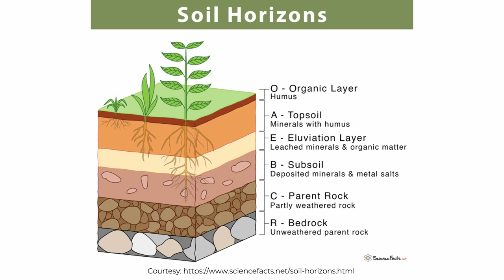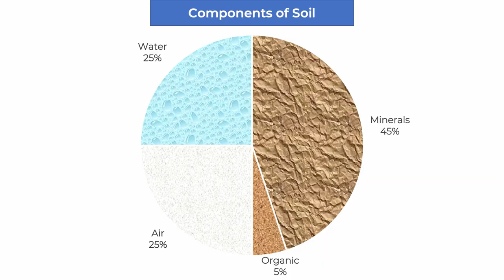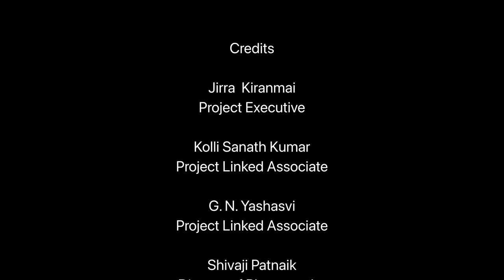Natural Farming Fundamentals - Soil Basics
This is the first part of the basics on soil under natural farming.  It covers topics like soil formation, analogy with animal system, soil horizons and soil components.